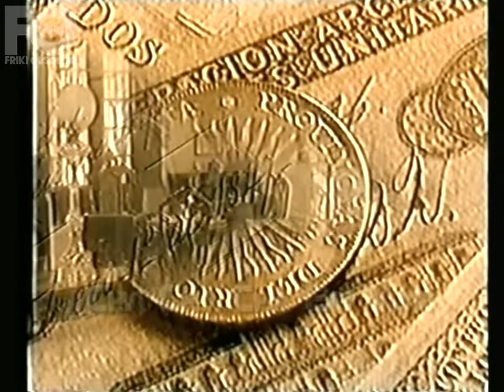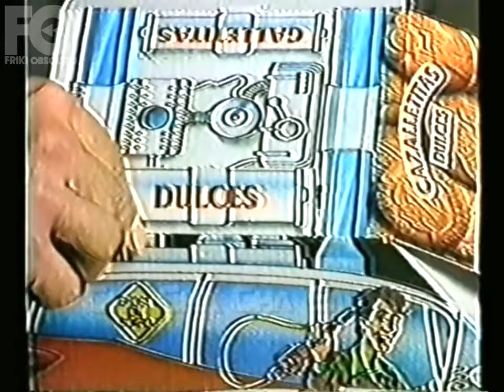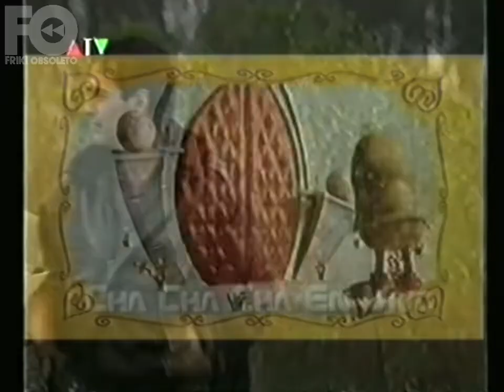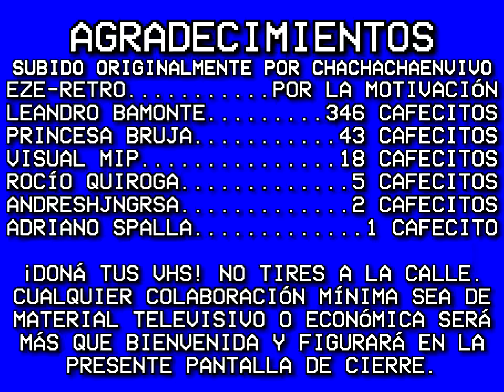Tandas América - 22 de Septiembre 1992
donátusvhs Subido originalmente por @chachachaenvivo4546, visiten su canal.